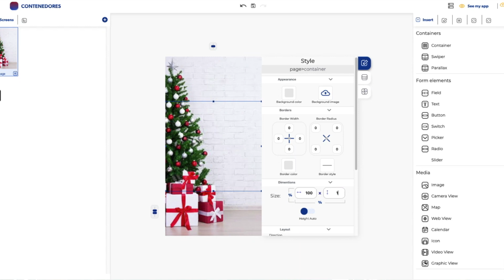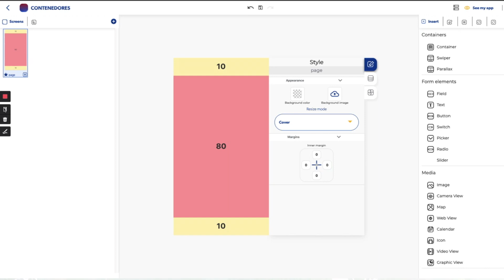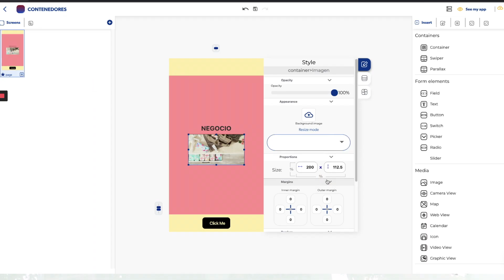Cómo utilizar la herramienta Contenedor en Apphive | Apphive tutoriales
Hola emprendedores. Hoy les enseñamos paso a paso la manera correcta de utilizar la herramienta Contenedor.